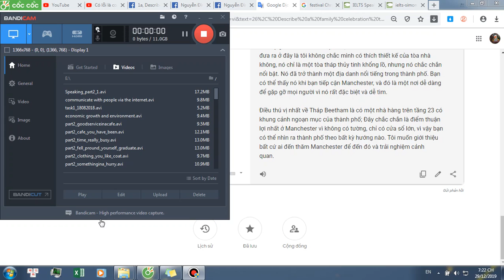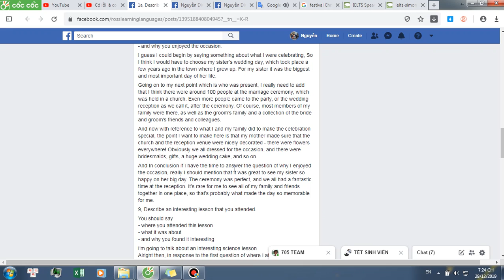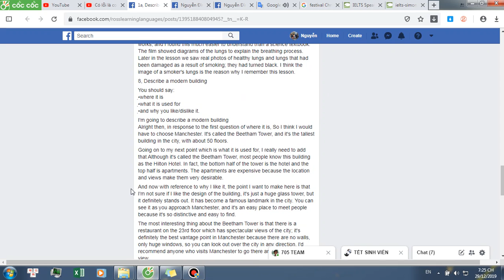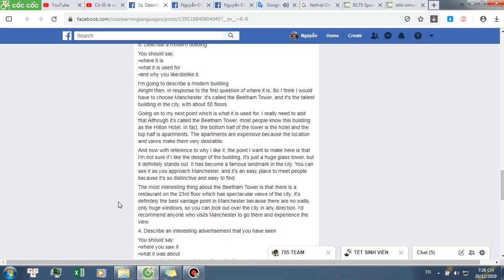speaking part2 2